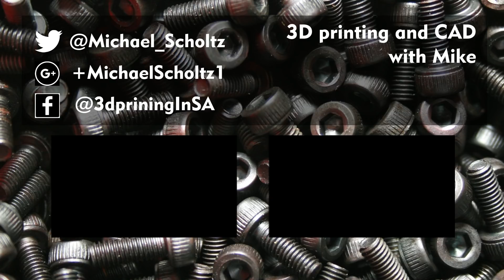How do I draw in CAD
So you need to get started in CAD. What should you use. There are many people out there that will tell you what they like and what they use. Very few unfortunately will tell you whats easy to get started with.

Here are that CAD programs I recommend you start with.